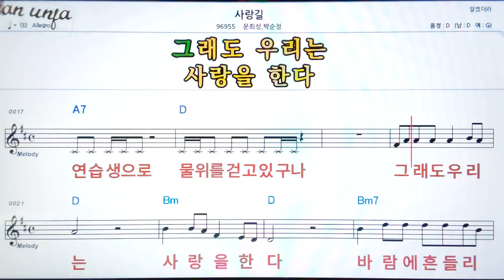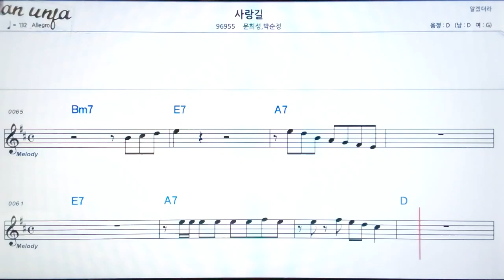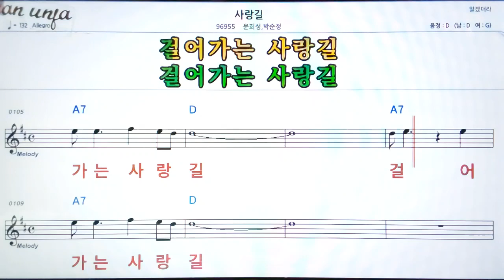사랑길/문희성*박순정👍악보, 기타 코드,가사,Karaoke*가라오케 반주